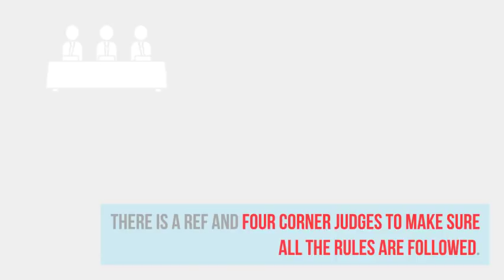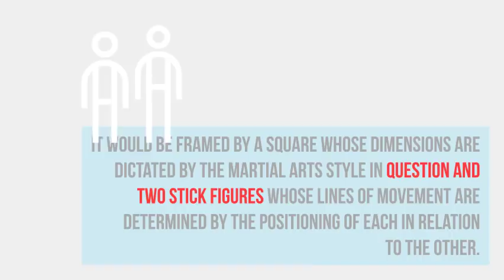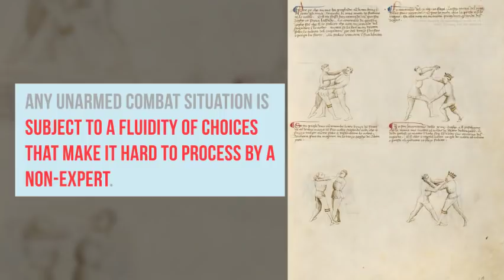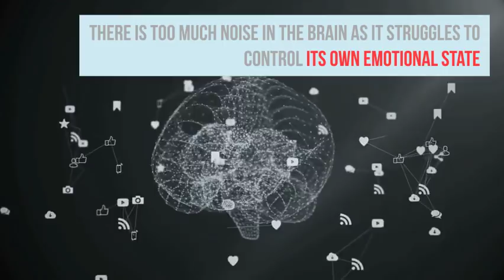Think Like A Ninja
Neuroscience shows just what goes on in the head of trained martial artists when they enter into a competitive martial arts match. What we learn about the brain working under such pressure shows us that there is a skillset employed we can learn from and apply it in many other different parts of our life.